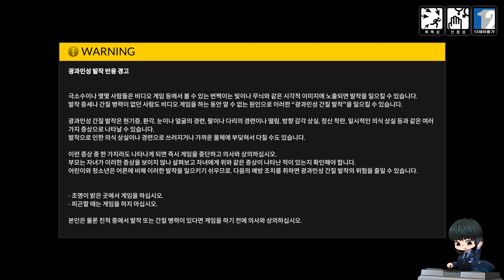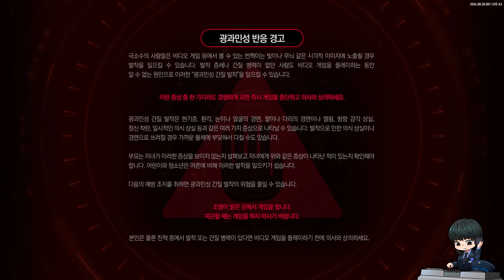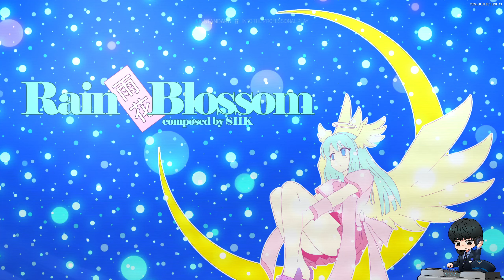240910 DJMAX, EZ2ON REBOOT: R